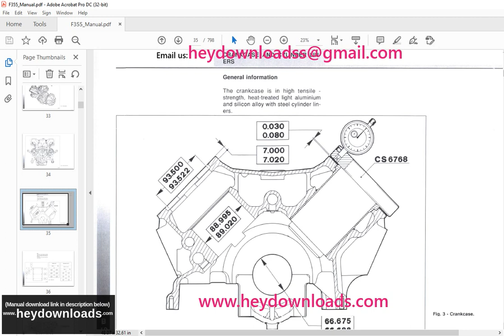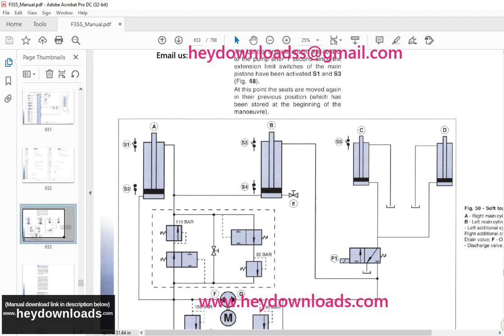Ferrari F355 Repair Manual (Vol 1&2&3) - PDF DOWNLOAD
Ferrari F355 Workshop Manual (Vol 1&2&3) - PDF DOWNLOAD

Language : English
Pages : 798
Downloadable : Yes
File Type : PDF